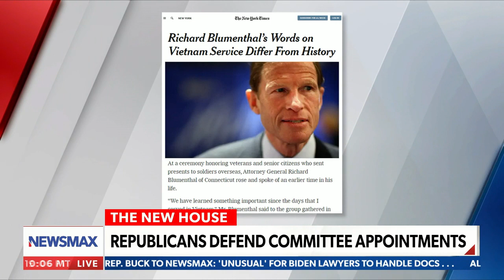Swalwell coverage shows why MSM has no credibility: Hogan Gidley | John Bachman Now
On Thursday's "John Bachman Now," Hogan Gidley sounds off on the MSNBC treatment of Rep. Eric Swalwell potentially being compromised by the Chinese government.